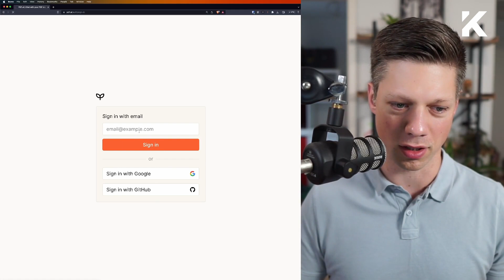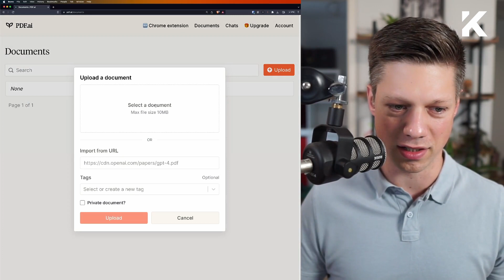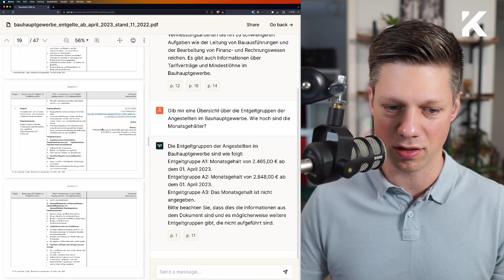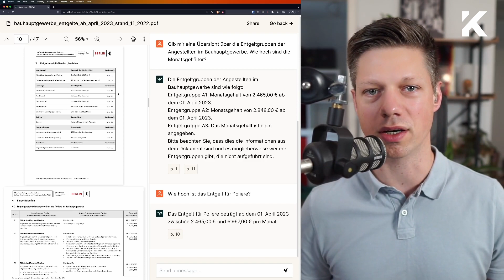Nie wieder stundenlang PDFs durchsuchen! PDF AI ist der Game-Changer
In unserem heutigen digitalen Zeitalter sind PDF-Dokumente aus dem täglichen Leben nicht mehr wegzudenken. Sie enthalten wichtige Informationen - von Gesetzestexten über Tarifverträge bis hin zu neuen Verordnungen und Richtlinien. Das Problem? Diese Dateien sind oft extrem umfangreich, und wir benötigen meist nur eine Handvoll spezifischer Informationen.

In diesem Video zeige ich Ihnen eine leistungsstarke Lösung für dieses Problem - eine innovative und kostenlose PDF AI-Software, mit der Sie im Handumdrehen die gewünschten Informationen aus Ihren PDF-Dokumenten extrahieren können. Dieses Tool vereinfacht die Art und Weise, wie Sie mit Ihren PDFs interagieren, indem es Ihnen ermöglicht, "mit Ihren PDFs zu chatten".

Ich demonstriere, wie Sie diese Software nutzen können, um ein PDF-Dokument über Entgeltstrukturen im Bauhauptgewerbe zu analysieren. Anhand dieser Beispiele sehen Sie, wie das Tool automatisch Zusammenfassungen erstellt und spezifische Fragen beantwortet, wie zum Beispiel "Wie hoch sind die Monatsgehälter?" oder "Wie hoch ist das Entgelt für Poliere?".

Mit nur wenigen Klicks zeigt Ihnen das Tool nicht nur die gesuchten Informationen, sondern verlinkt auch die spezifischen Seiten für weitere Details.

Sie wollen diese Zeitersparnis selbst erleben? Der Link zur Software ist in der Videobeschreibung und in der E-Mail enthalten. Melden Sie sich einfach an, laden Sie Ihre PDF-Dokumente hoch und beginnen Sie, Ihre PDFs auf eine völlig neue Weise zu nutzen.

Ich wünsche Ihnen einen guten Start in die Woche und viel Spaß beim Erkunden dieser revolutionären Möglichkeit, mit Ihren PDF-Dokumenten zu interagieren!